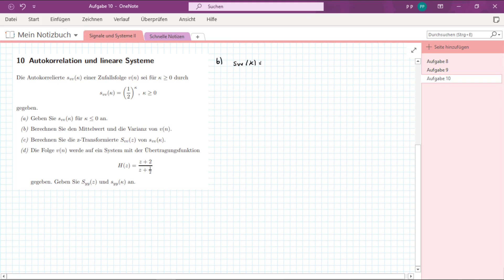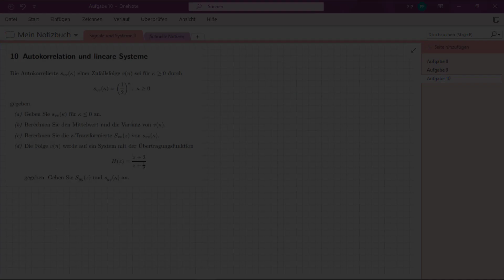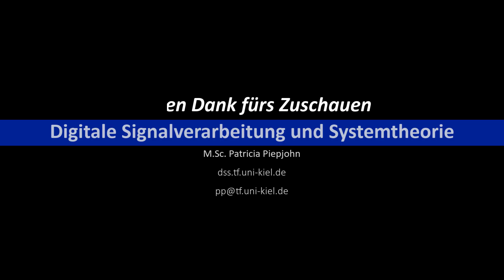Übung "Signale und Systeme - Teil 2", Aufgabe 10